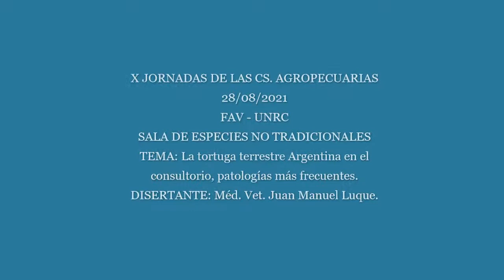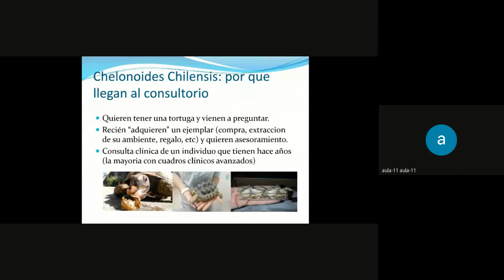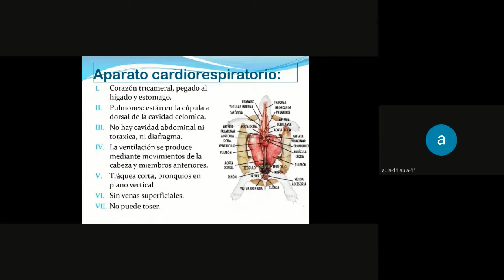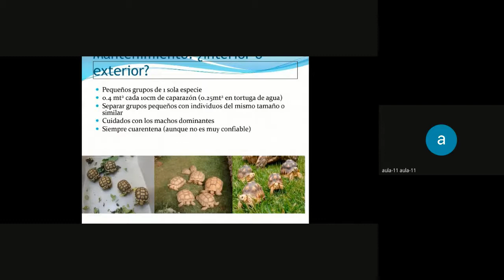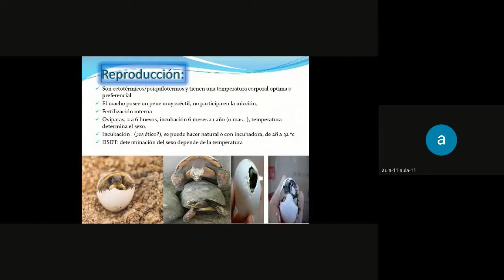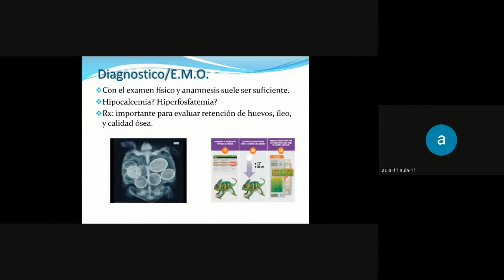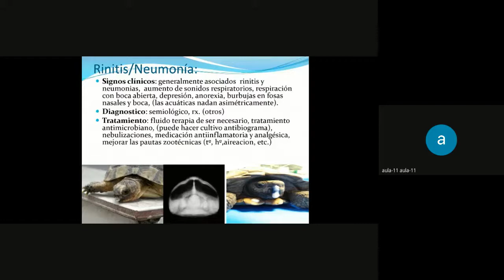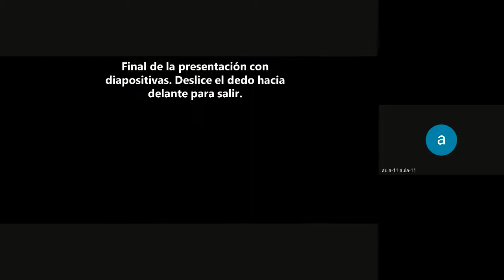X Jornadas de las Ciencias Agropecuarias. Sala de especies no tradicionales. 28-08-21. FAV-UNRC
Tema: La tortuga terrestre Argentina en el consultorio, patologías más frecuentes.
Disertante: Méd. Vet. Juan Manuel Luque.